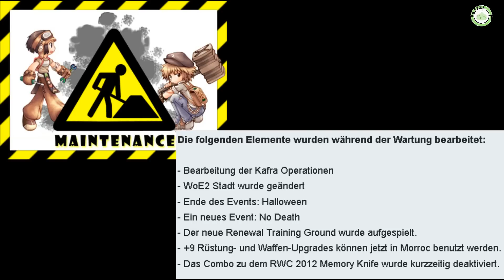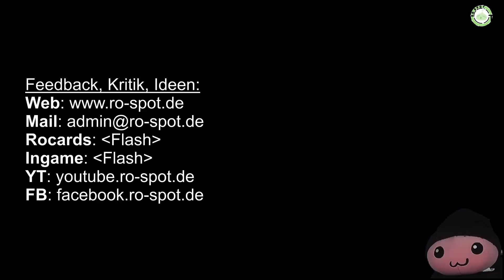RO Spot TV Folge 52 - 11.11.2012: RO News, RWC 2012, Events & mehr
In dieser Folge: ganz viel RWC! Außerdem News und vieles mehr, viel Spaß :)

00:24 Die Sache mit der Technik
02:13 Newsflash (fRO): Wartung am 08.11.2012
02:33 Newsflash (fRO): No Death Event
02:46 Newsflash (iRO): Mietbare Element-Waffen auf iRO-Classic
03:03 Newsflash (iRO): Zufalls-Lotterie kehrt zurück
03:28 RWC 2012
04:28 RWC 2012 - EU vs. Indonesien, round 1
08:18 RWC 2012 - EU vs. Indonesien, round 2
13:03 RWC 2012 - Philippinen vs. Japan, round 2
14:27 RWC 2012 - Thailand vs. Japan, round 1 (final)
16:54 RWC 2012 - Thailand vs. Japan, round 4 (final)
24:23 RWC 2012 - Community Events von Pyuma (eventcommunity.org)
25:26 Adventskalender 2012
26:33 Neues Desigh auf RO-Spot.de
27:37 Kontakt etc.